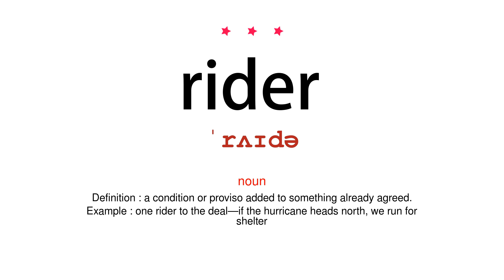How to pronounce rider - Vocab Today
The pronunciation of the word rider in Amercian accent is demonstrated in this video. If the word is from another language, such as brand name, it will be pronounced in its original language. Based on the word frequency, this is of 3 stars difficulty.

The word rider has the following meanings:
1. (noun)
Definition : a person who is riding or who can ride a horse, bicycle, motorcycle, etc.
Example : two riders approached the cottage
2. (noun)
Definition : a condition or proviso added to something already agreed.
Example : one rider to the deal—if the hurricane heads north, we run for shelter
3. (noun)
Definition : a small weight positioned on the beam of a balance for fine adjustment.